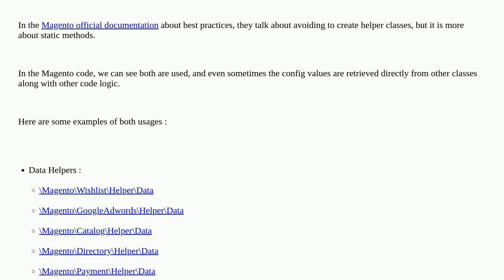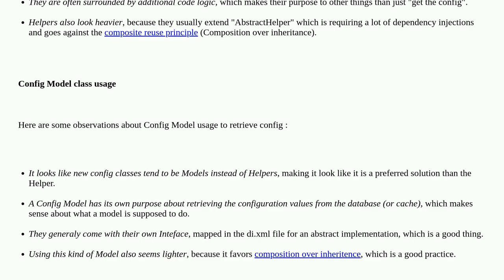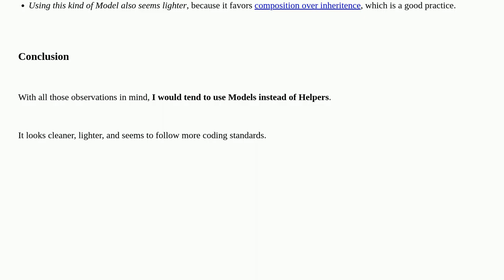Magento: Magento 2 - Best practices - Helper vs Model : Which one to get config values?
Magento 2 - Best practices - Helper vs Model : Which one to get config values?

A special thanks goes out to the community

  magento2 model helper configuration best-practice